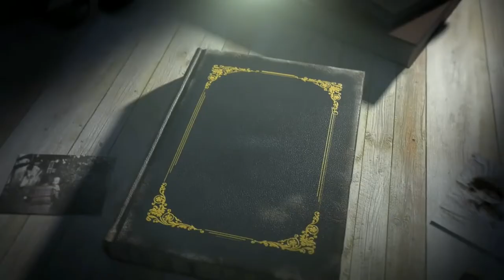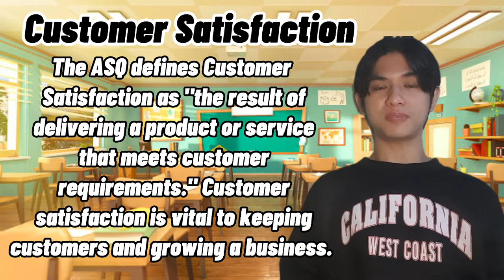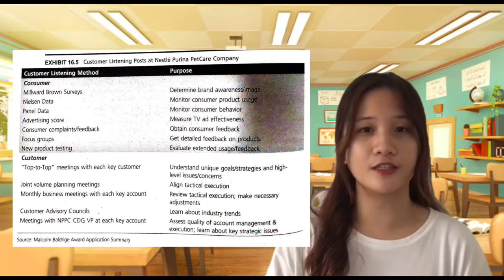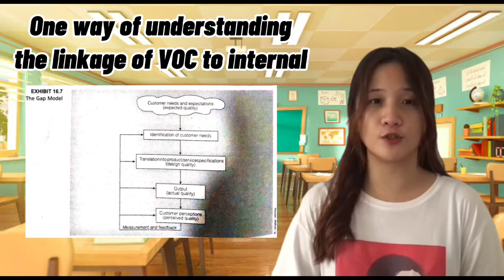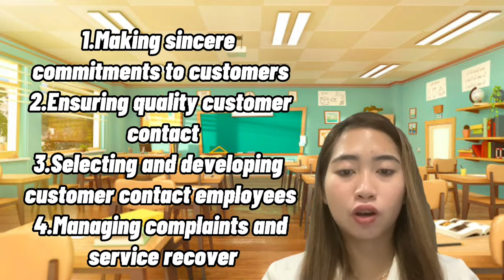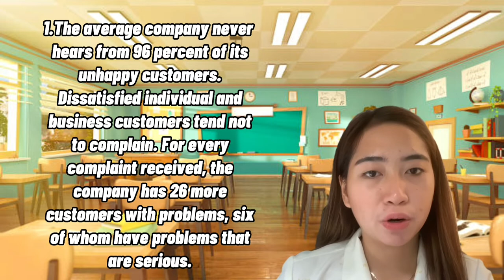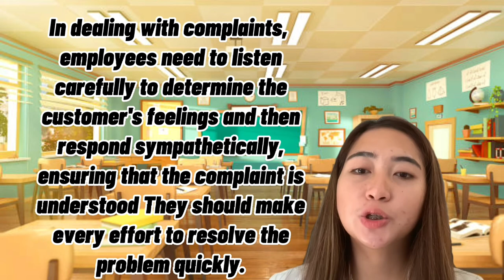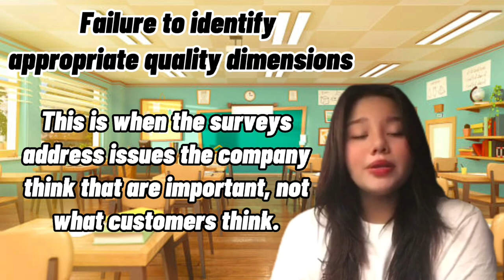TQM- "Customer Focus" (group2)